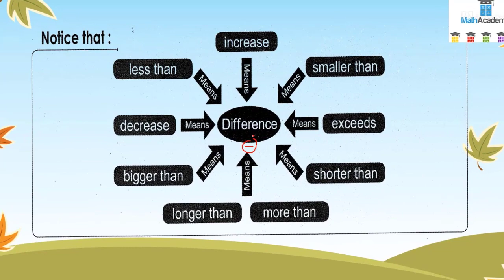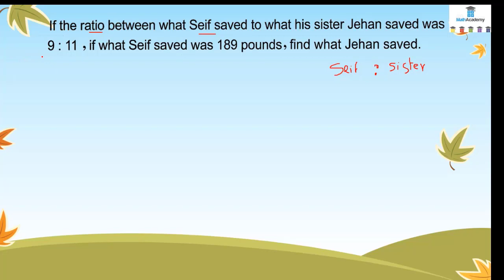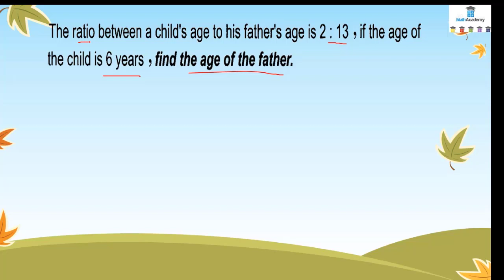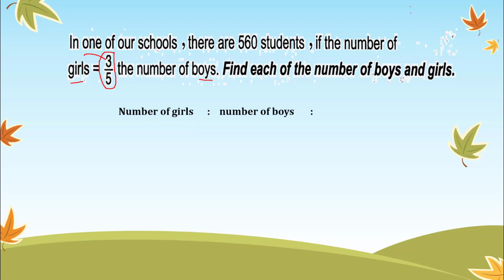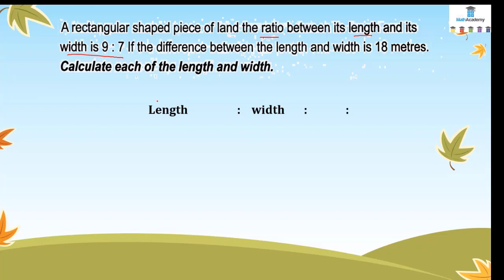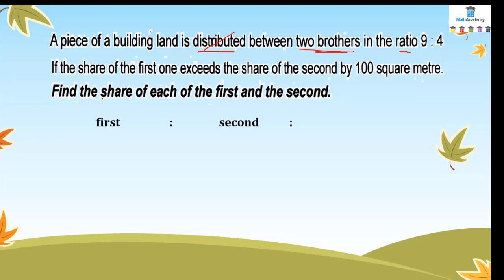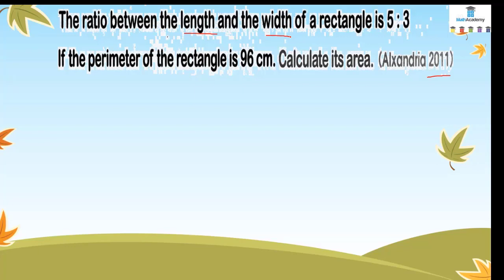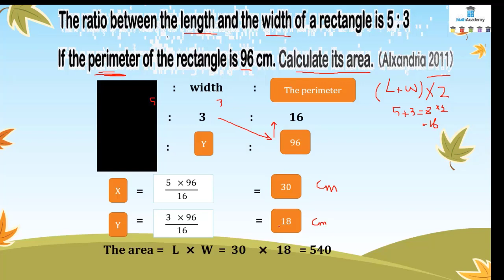Primary 6- First term - unit 1 - lesson 2-Miscellaneous exercises on ratio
Primary 6
First term
Miscellaneous exercises on ratio
عادى فى قنوات كتيرة ايه الفرق :
١- الشرح بطريقة مختلفة وجذابة للطلبة باستخدام ما يحبه الطلبة
٢- المرحلة الابتدائية والإعدادية بشكل مجاني
٣- كمان مذكرات الشرح و المراجعة النهائية اللى هتكون متاحة بشكل PDF تقدر تطبعها من اي مكان وكل دة بشكل مجاني
٤- وفى مفاجآت تانية كتير
ده لينك الجروب
shorturl.at/yEGSW